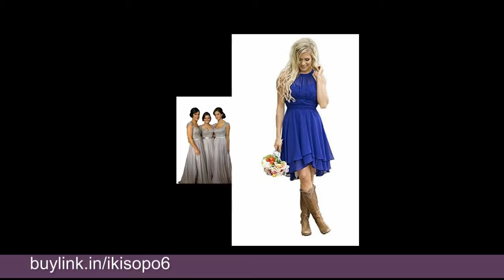46 Best Bridesmaid Dresses Ideas For you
46 Best Bridesmaid Dresses Ideas For you